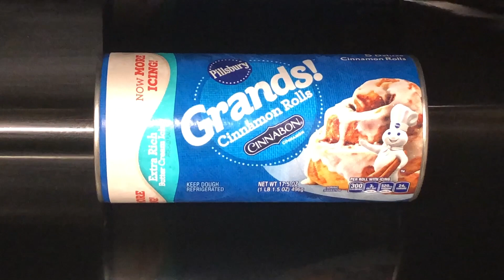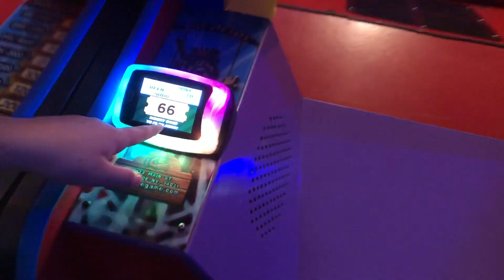VLOG: two at the zoo & arcade fun!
VLOG: two at the zoo & arcade fun! Here is a look at the busy week I’ve had celebrating two birthday boys. I hope you all enjoy this glimpse inside of my life outside of planned YouTube beauty videos. Regular scheduled beauty videos should be returning next Monday. 😊